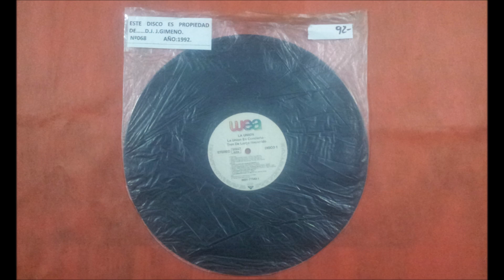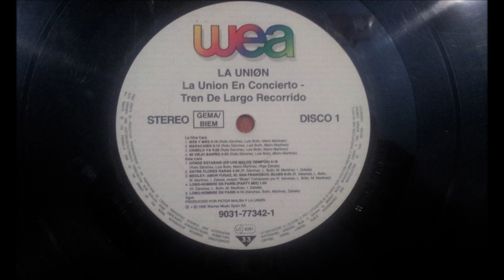LA UNION.''TREN DE LARGO RECORRIDO.''.(DONDE ESTABAS.(EN LOS MALOS TIEMPOS.)(12'' LP.)(1992.)